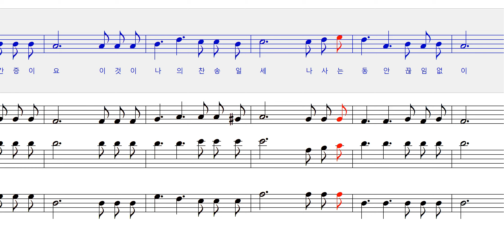예수를 나의 구주 삼고 288장